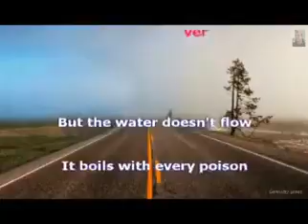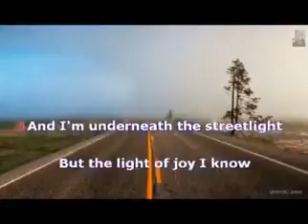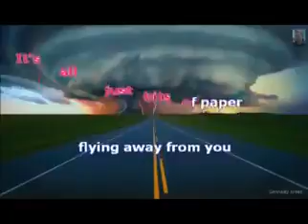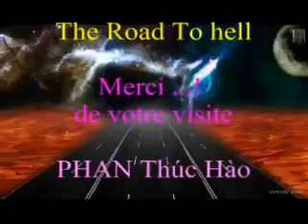The Road To Hell ( Hào )